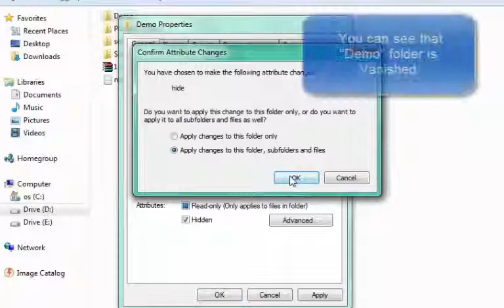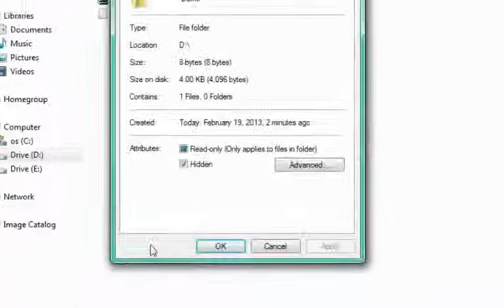How to hide a folder or a file